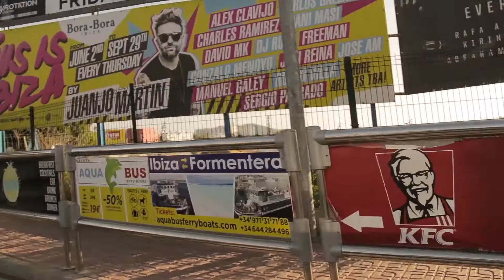Promocion Bossa Tattoo Ibiza